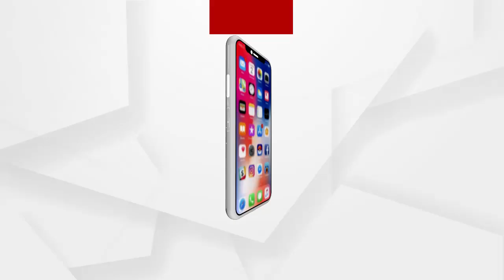ପ୍ରଧାନମନ୍ତ୍ରୀ ମୋଦିଙ୍କ ଭର୍ଚୁଆଲ ପାଠଶାଳା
ପ୍ରଧାନମନ୍ତ୍ରୀ ମୋଦିଙ୍କ ଭର୍ଚୁଆଲ ପାଠଶାଳା... ପରୀକ୍ଷା ଉପରେ ଛାତ୍ରଛାତ୍ରୀ ଦେଲେ ଗୁରୁମନ୍ତ୍ର...
କହିଲେ, ପରୀକ୍ଷାକୁ ଡର ନାହିଁ... ଜୀବନ ବହୁତ ଲମ୍ୱା, ପରୀକ୍ଷା କେବଳ ଗୋଟିଏ ପାହାଚ...